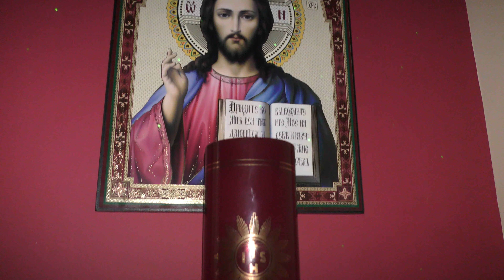Fr. David Jones - I am a king. Where is My honour?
Upholding the word of the Alpha and Omega. (Notice tiny moving lights heading towards the Blessed Sacrament.)